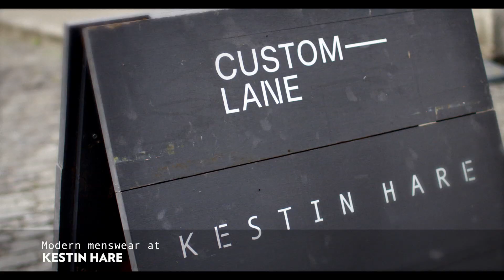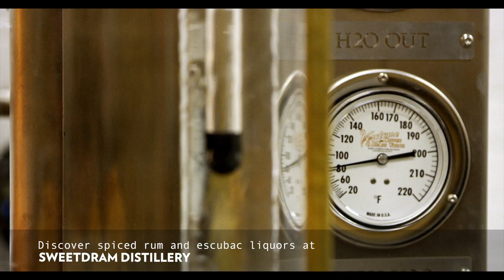A Weekend in Edinburgh | Condé Nast Traveller & Radisson Collection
Edinburgh may be home to the world’s largest arts festival, but there’s tons to do all year round. Pack your gloves and discover the hilly city on foot – from where to eat and drink and art galleries to the best shops in the city, here’s how best to spend a weekend in Edinburgh.

is the website for the award winning Condé Nast Traveller magazine. On the website you will find expert insider guides and tips on where to eat, sleep, party and shop. Plus, holiday, fashion, A-List travel tips, and much more. An insider's guide to the world.